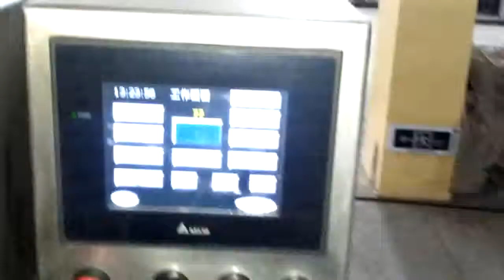ZKG Series Vacuum Sausage Filler Work With Greatwall Sausage Clipper Machine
The video show our ZKG Vacuum Sausage Stuffer work with Greatwall Double Clipper Machine, form a automatic sausage production line.

Mob / Whatsapp / Wechat / Viber: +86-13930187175

has more related machines.